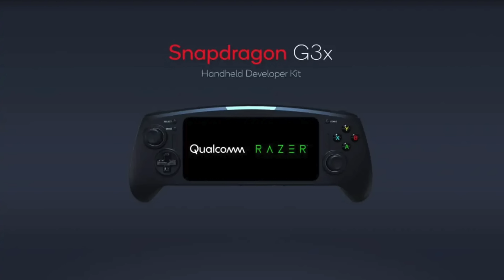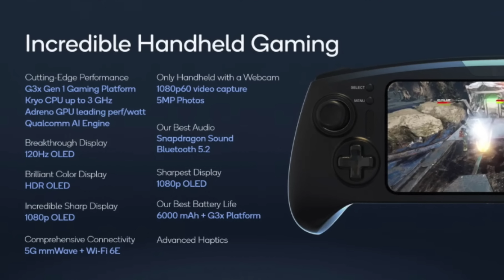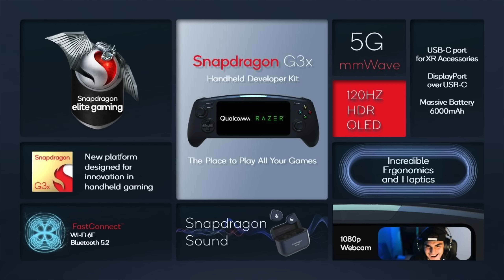The New Snapdragon G3x Is Tailor Made For Hand Helds and Razer Already Has One!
QUALCOMM recently announced a new CPU specifically made for handheld gaming devices known as the Snapdragon G3 X and razor made their development kit and already has a handheld for developers to test on. Personally, I think this is going to be huge for the handheld mobile gaming market and the handheld Emulation market! With CPU clocks up to 3 GHz, 5G, and Wi-Fi6e support and it can do up to 144 Hz Plus 4K video out support over USB type C or HDMI! Can these new Razer G3x style handhelds compete with the Steam Deck? I really don’t think so but it’s still really awesome to see a snapdragon CPU for handheld consoles.

ETAPRIME
12520 Capital Blvd Ste 401 Number 108